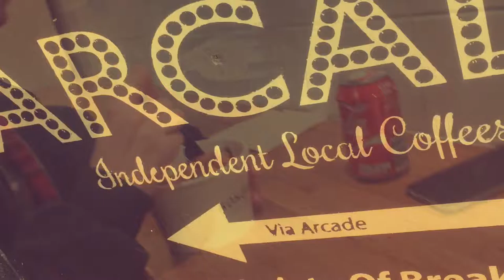Brighton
First montage.